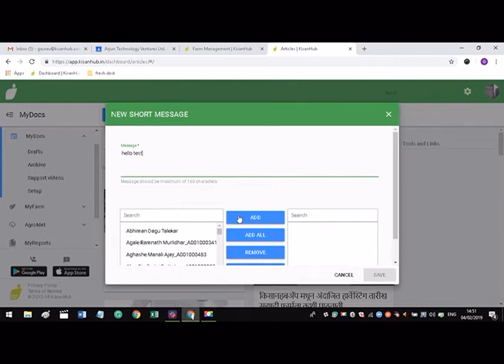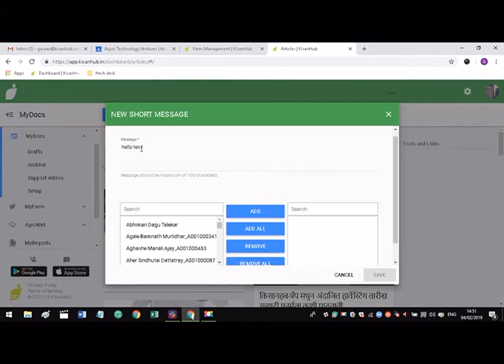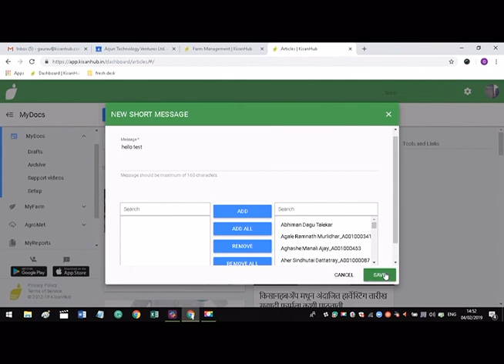Short Text Massage facility --On KisanHub platform.